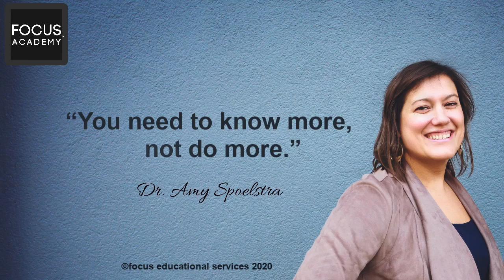How do you know if mom is mad? A bedside test for you to try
Here’s a quick bedside test to assess visual cognition. Ask them, “How do you know if mom or dad is upset with you?” Their answer will reveal a CLUE into where they are in their visual cognitive development! The answer also gives clues as to which tool they are primarily using to process their world. Watch the video for more specifics and tips!

Dr. Amy and her husband David live in Coeur d’Alene, ID with their beautiful daughter Meela and chocolate lab Izzy. They opened Spoelstra Family Chiropractic in April of 2008 after moving from South Carolina where Dr. Amy graduated cum laude from Sherman College of Chiropractic. Dr. Amy is the founder of the FOCUS program and opened the doors to the program in 2011 in the Coeur d’ Alene office. She now teaches chiropractors, educators, and other medical professionals around the country and internationally about Neuro-Deflective Disorders™ and the FOCUS approach to comprehensive patient care for children and adults with behavioral, learning, socialization, and developmental challenges. She is the founder of the Brain Blossom Program™ and FOCUS Academy ™ for continued education for certified FOCUS practitioners.